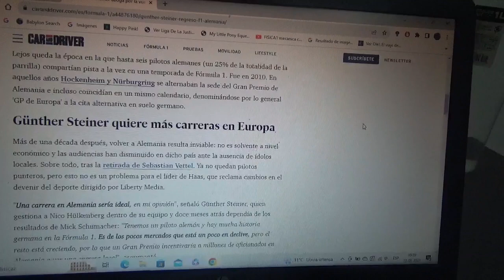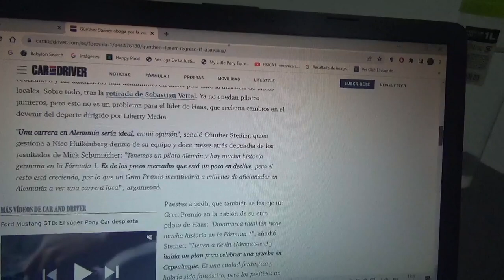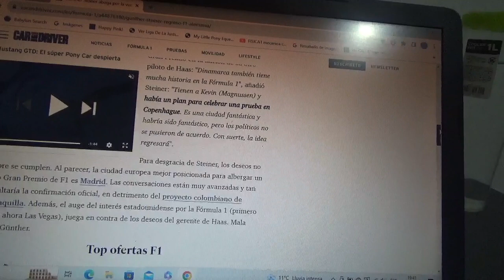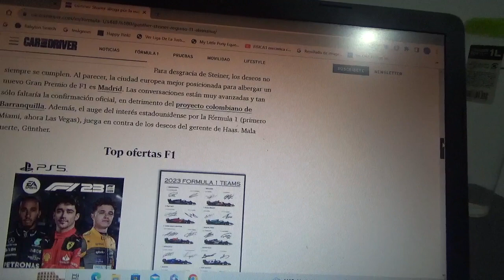Gunther Steiner quiere el regreso de la F1 a Alemania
El jefe del equipo Haas F1 Team espera poder verlo en algún momento